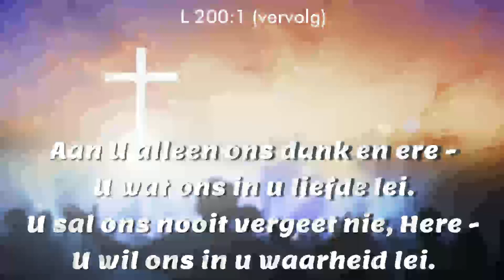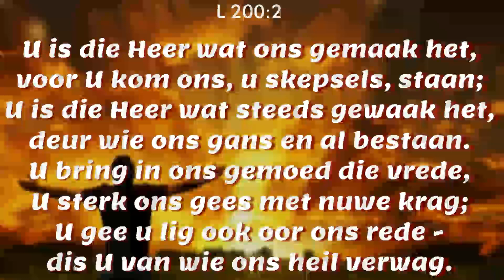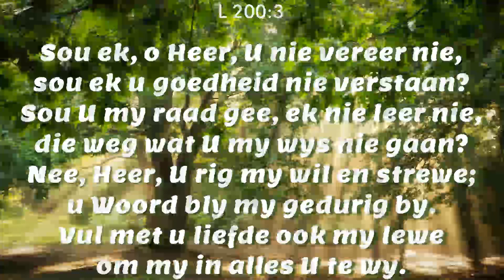LB 200 0